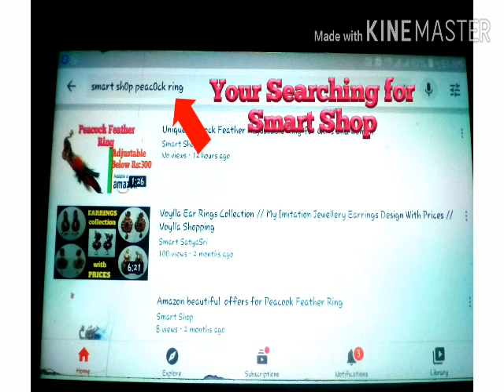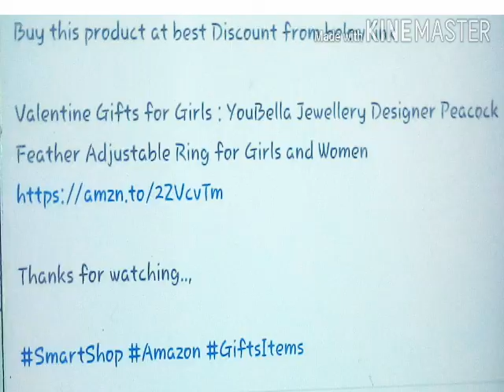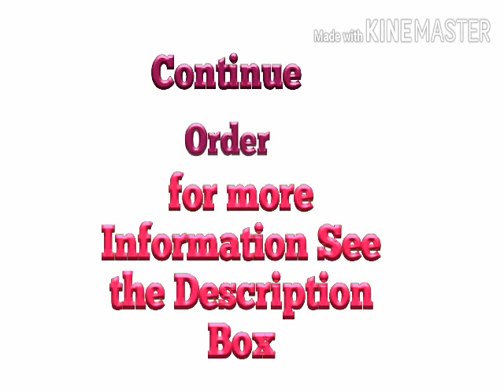How to purchase from Amazon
Hi Everyone

Step 1: First you amazon App installed
Step 2:add Address
Step 3:Credit and Debit Cards add

You see another YouTube channel Searching for
1. How to install Amazon app
2. How to add Amazon credit and Debit Carts
3. How to Amazon order
4. How to Amazon order tracking